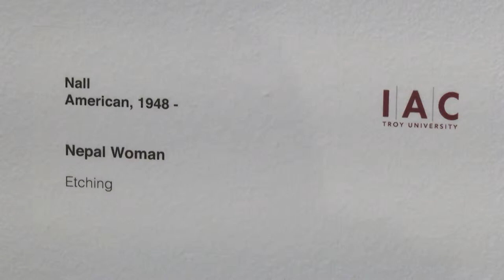Nall Day - TROY TrojanVision News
Troy University's international Arts Center is home to a collection of the life's work of artist Nall Hollis... while much of that work has been seen around the world... Nall got his start here in Troy and during the break between semesters, his hometown honored Nall with his own day. Taylor Pollock has more.